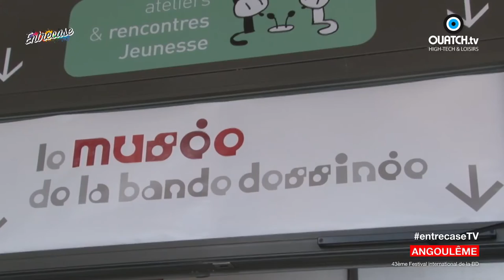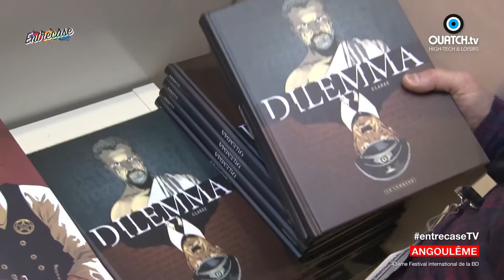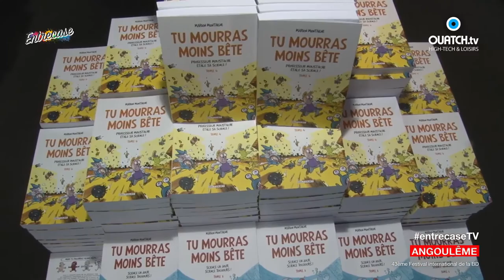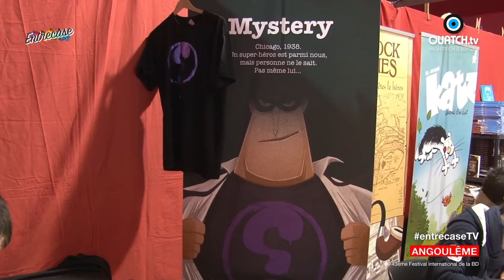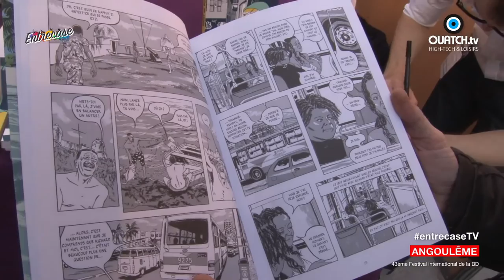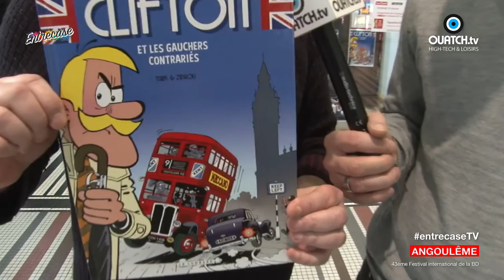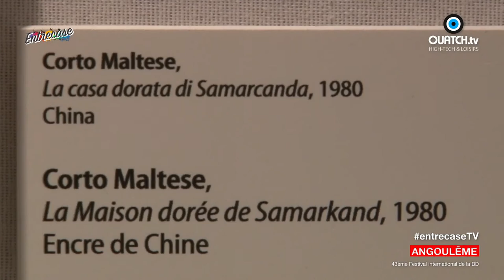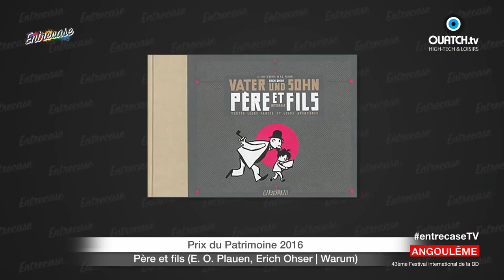Emission spéciale 43ème Festival International de la BD d'Angoulême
Une édition spéciale d'Entrecase, intégralement tournée à Angoulême pour le Festival International de la Bande Dessinée 2016.

Découvrez l'incroyable festival à travers nos rencontres d'auteurs (Clarke, Turk, Marion Montaigne, Bastien Vivès, Balak, Marcello Quintanilha, Penelope Bagieu, etc) et à travers la découverte d'expositions exceptionnelles (Morris, Lastman et Pratt).

Avec environ 8.000 professionnels, près de 400 exposants, une cinquantaine de nationalités représentées, des centaines d'animations, expositions, ateliers, rencontres, et plus de 200.000 visiteurs, le FIBD (Festival International de la BD d'Angoulême) est le plus grand rendez-vous annuel mondial consacré au 9ème Art.